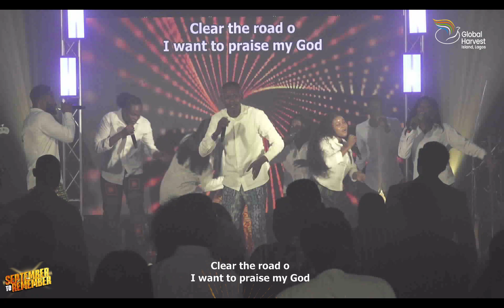Mega Praise Session with New Wine Choir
Mega Praise with New Wine Choir at Global Harvest Church Island September to Remember Celebration Service

Join Global Harvest Church for our live Sunday experience. Engage in transformative word from God.

SEPTEMBER TO REMEMBER !!!
Join us next Sunday with Victoria Tunde ministering in songs.
Time: 10am
Venue: Four Points by Sheraton, Oniru Chieftaincy Estate, Victoria Island, Lagos

Join our Business Enterprise Service 8:30am (Physical Service), Celebration Service every Sunday and Intense Worship & Healing Service every last Sunday of the month at 10am (WAT) and Mid Week Service every Wednesday at 6:30pm (WAT).